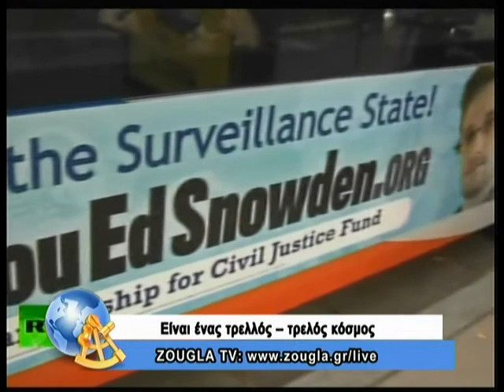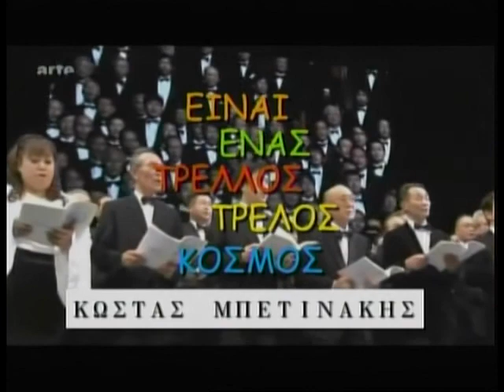13.12.2013 Είναι ένας τρελλός,τρελός κόσμος με τον Κώστα Μπετινάκη στη ZouglaTv